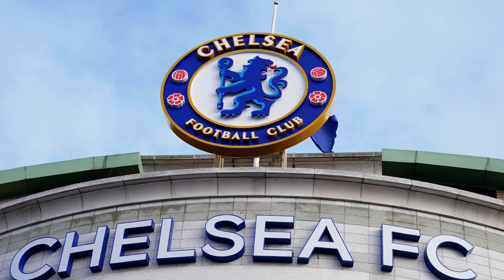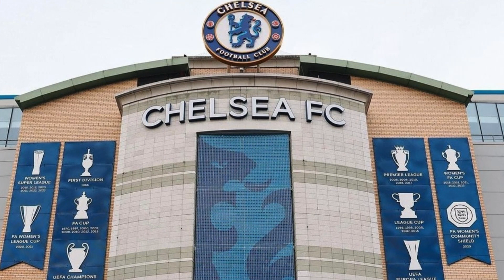POSITIVE Update: Chelsea's EXCITING Stadium Revamp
Discover Chelsea's Thrilling Stadium Transformation Journey! 🏟️ In this positive update, we delve into BlueCo's ambitious plans to revamp Stamford Bridge. Explore the complexities and exciting prospects of this major project. Join me for a promising look into Chelsea's bright future! ⚽🔵